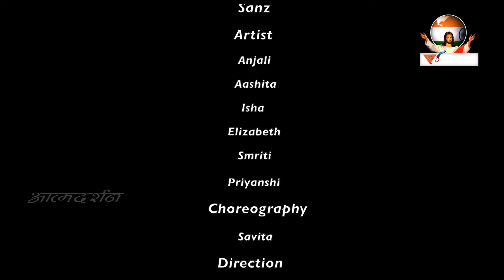Chu Liya Chu Liya Yeshu Ne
Song:  Chu Liya Chu Liya Yeshu Ne (छू लिया छू लिया येसु ने )
Singer: Marriam & Sanz
Artist: Anjali, Aashita, Isha, Elizabeth, Smriti, Priyanshi
Choreography: Savita
Camera: Amal Vadakkekunnel, Vipan (Prathana Bhawan), Ravi (Prathana Bhawan)
Editing: Febin T Varkey
Graphics: Siddharth Jagtap
Sound: Nitin Jamra
Art Direction: Anil Thomas
Lights: Binu James
Costumes: Chanchal
Makeup By: Silvenia
Studio Assistant: Rohit Porpanth
Office Executive: Samir Bara
Artist Manager: Br. Ankit
Back Stage: Sr. Siby, Sr. Preeti
Direction: Nitin Jamra
Executive Producer: Fr. Anand
In Collaboration with: Prathana Bhawan, Ludhiyana
Produced By: Prerana Communications, Indore
Copyright: Prerana Communications, Indore